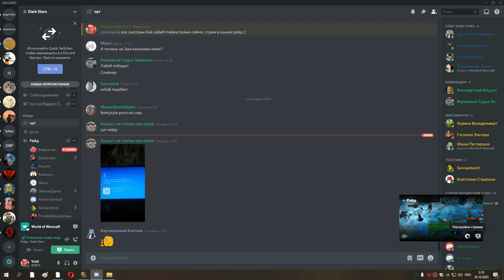3я часть цлк 25г маг замена и рейд 25 10 20